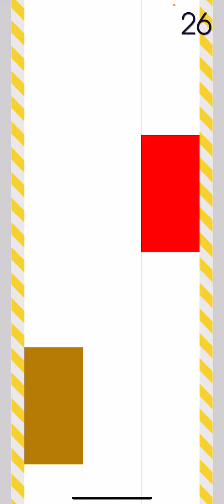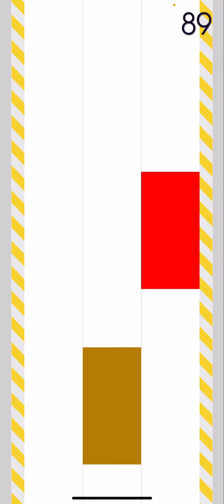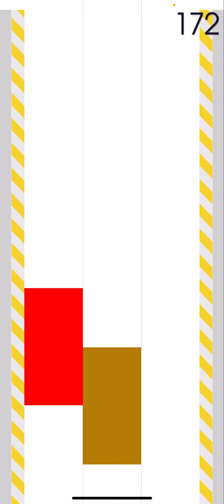White Tiles 4 PM2 Running Mode Highscore 195 (PB)